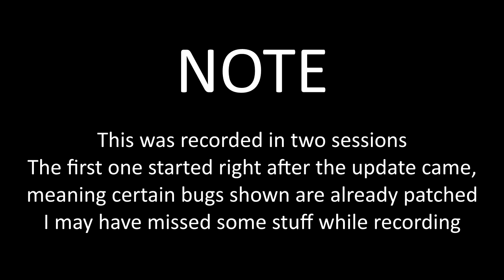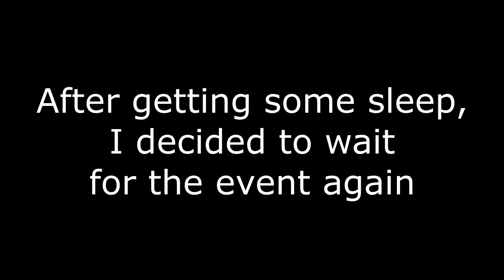Experiencing the new PBCC update (June 3 2023)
Note: This is a video of me experiencing the update for myself. I may have missed certain stuff.

After a long time, Pinewood Computer Core finally received a content update, with new additions such as a new Core Station, return of the pit around the mainframe, and more!

Other music is composed by APM (and also Jay Cosmic)